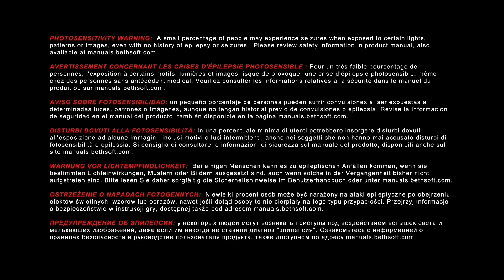Let's Play DOOM #01 - Zurück aus der Hölle [HD][Ryo]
Wir wachen auf ohne Erinnerungen, umzingelt von Dämonen. Zeit, hier ein bisschen aufzuräumen...